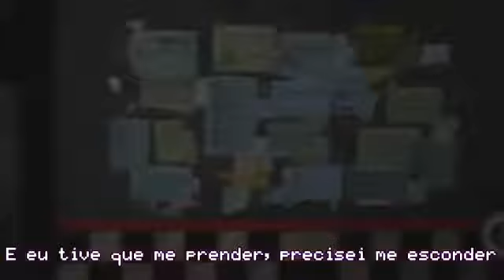Rap do Homem Púrpura (i'm the purple guy) - Jimmy Maximus